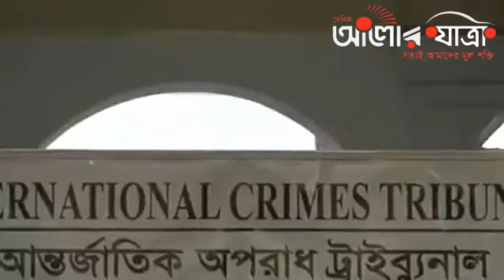শত্রুর মুখে ছাই দিয়ে বাংলাদেশ এগিয়ে যাবে -প্রধানমন্ত্রী শেখ হাসিনা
প্রধানমন্ত্রী শেখ হাসিনা বলেছেন, “বাংলাদেশ এগিয়ে যাচ্ছে। বাংলাদেশ এগিয়ে যাবে। শত্রুর মুখে ছাই দিয়ে বাংলাদেশ এগিয়ে যাবে, যে যাই বলুক।”

মঙ্গলবার জাতীয় সংসদে রাষ্ট্রপতির ভাষণের ওপর আনা ধন্যবাদ প্রস্তাবের আলোচনা এবং একাদশ অধিবেশনের সমাপনী ভাষণে এ বিষয়ে কথা বলেন সরকারপ্রধান।

সরকারের বিরুদ্ধে দেশে-বিদেশে ‘নানাভাবে নানা অপপ্রচার’ চালানোর চেষ্টা হচ্ছে জানিয়ে প্রধানমন্ত্রী বলেন, “আমি এটা বিশ্বাস করি যে সততা নিয়ে কাজ করলে পরে আর সেই কাজের সুফলটা যখন জনগণ পায়, সেখানেই হচ্ছে তৃপ্তি, যে না, জনগণের জন্য কিছু করতে পারলাম। আর কেউ যদি আন্তরিকতার সঙ্গে কাজ করে, অবশ্যই একটা দেশকে উন্নত করা যায়।”

শেষ পর্যন্ত নিজস্ব অর্থায়নে পদ্মা সেতু নির্মাণের প্রসঙ্গ তুলে ধরে তিনি বলেন, “সেটার প্রশংসা তো দিতেই পারল না, উল্টো বিএনপি নেত্রী খালেদা জিয়া বলেছিল, জোড়াতালি দিয়ে পদ্মা সেতু তৈরি করা হয়েছে কেউ উঠবেন না। তাহলে নদীটা পার হবে কিসে মাননীয় স্পিকার? যদি নৌপথে যেতে হয়, তাহলে নৌকা বা… নৌকায়ই যেতে হবে বা… উপায় তো নাই। হ্যাঁ… নৌকায়ই চড়তে হবে।

“আমাদের নৌকা অনেক বড়, কোনো অসুবিধা নাই। … আমাদের নৌকা অনেক বড় সবাইকেই নেব। তবে বেছে নেব, কেউ নৌকায় বসে নৌকা ফুটো না করে, সেটাও দেখব।”

এ প্রসঙ্গে বিএনপির সমালোচনা করে আওয়ামী লীগ সভাপতি শেখ হাসিনা বলেন, “আমাদের দুর্ভাগ্য এবং হাসি পায় যে যাদের গায়ে দুর্নীতির ছাপ, যারা ক্ষমতায় থাকতে বাংলাদেশ পাঁচ-পাঁচবার দুর্নীতিতে বিশ্ব চ্যাম্পিয়ন হয়েছে, দুর্নীতির দায়ে, এতিমের অর্থ আত্মসাতের দায়ে যাদের কারাবরণ করতে হয়, দশ ট্রাক অস্ত্র চোরাকারবারি করতে গিয়ে অস্ত্র পাচার করতে গিয়ে সেই মামলা, গ্রেনেড হামলার মত প্রকাশ্য দিবালোকে বিরোধী দলকে হত্যা বা আমাকে হত্যার যে প্রচেষ্টা, সেই মামলায় যারা সাজাপ্রাপ্ত এরা যখন কোনো দলের নেতৃত্বে থাকে, সেই দল জনগণের কাজ করবে কীভাবে? আপনি বলেন মাননীয় স্পীকার।

“বিএনপিরও তো আজকে সেই দশা। তাদের নেতৃত্বের অভাব। তারা এখানে যতই বক্তৃতা দিক. আর যতই কথা বলুক। এই ধরনের সাজাপ্রাপ্ত, পলাতক আসামি যখন একটা দলের নেতা, তাদের উপর মানুষের আস্থা থাকে না, বিশ্বাস থাকে না।”

প্রধানমন্ত্রী বলেন, “মানুষ এখন আওয়ামী লীগের কাছ থেকে যেহেতু সেবা পেয়েছে, দেশের উন্নয়ন হচ্ছে, দেশের মানুষের কল্যাণ হচ্ছে। স্বাভাবিকভাবে মানুষের আস্থা, বিশ্বাস আওয়ামী লীগ অর্জন করছে। যার প্রতিফলন আমরা দেখলাম আমাদের স্থানীয় সরকার নির্বাচনগুলোতে।”

সরকার ‘পরিকল্পিতভাবে’ দেশকে এগিয়ে নিয়ে যাচ্ছে এবং সুফল এদেশের মানুষ পাবে বলেও মন্তব্য করেন তিনি।

প্রধানমন্ত্রী বলেন, “মুজিবের বাংলাদেশে কেউ গৃহহীন থাকবে না। কেউ ঠিকানাবিহীন থাকবে না- এটা সরকারের লক্ষ্য। আমরা গৃহহীনদের গৃহ দেওয়ার জন্য গুচ্ছগ্রাম প্রকল্প বাস্তবায়ন করে যাচ্ছি। তার পাশাপাশি আশ্রয়ন প্রকল্প নিয়ে ব্যারাক হাউস করে সেখানে মানুষকে ঘর তৈরি করে দিচ্ছি। প্রায় সাড়ে তিন লাখ মানুষের জন্য ঘর তৈরি করে দেওয়া হয়েছে।”

১৯৯১ সালে বিএনপি শাসনামলে যারা ঘূর্ণিঝড়ে আক্রান্ত হয়ে কক্সবাজারে পড়ে ছিলেন, তাদেরও আশ্রয়ন-২ প্রকল্পের মাধ্যমে ফ্ল্যাটবাড়ি করে দেওয়ার কথা সংসদে তুলে ধরেন তিনি।

“মুজিববর্ষ সামনে রেখে মাত্র কিছুদিন আগেই আমরা ব্যারাক হাউজে প্রায় সাড়ে তিন হাজার ছোট ছোট ঘর, দুই কামরা বিশিষ্ট আলাদা ঘর এবং দুই কাঠা জমি দিয়ে সেখানে ৬৬ হাজার মানুষকে পুনর্বাসন করেছি। আরো এক লাখ মানুষের ঘর তৈরির কাজ চলমান আছে।

“যেখানে আমরা খাস জমি পাচ্ছি, সেখানে দিচ্ছি। আর যদি না হয়, আমরা জমি কিনে তাদেরকে দেব। এটাই আমাদের লক্ষ্য।”

প্রধানমন্ত্রী বলেন, সারা দেশে ৫৬০টি মসজিদ তৈরির কার্যক্রম চলছে, যেখানে ইসলামিক সংস্কৃতির চর্চা ও ইমাম প্রশিক্ষণের ব্যবস্থা থাকবে।

“অর্থাৎ ইসলাম ধর্মটা সঠিকভাবে মানুষ জানুক এবং সেটা চর্চা করুক, সেদিকে লক্ষ্য রেখেই এ মসজিদগুলো নির্মাণের কাজ হাতে নিয়েছি।”

মহামারী মোকাবেলায় সরকারের নেওয়া বিভিন্ন পদক্ষেপের কথা তুলে ধরে প্রধানমন্ত্রী বলেন, “ভ্যাকসিন যারা নিচ্ছেন, তাদেরকেও কিন্তু মাস্ক পড়ে থাকতে হবে। স্বাস্থ্য সুরক্ষা মেনে চলতে হবে। এটা নিজের জন্য বা অন্যের জন্য এটা দরকার, সেটা ততক্ষণ পর্যন্ত আপনারা করবেন, যতক্ষণ পর্যন্ত এটা সারাবিশ্ব থেকে সম্পূর্ণভাবে না যায়, ততক্ষণ পর্যন্ত সকলকেই নিরাপদ থাকার আহ্বান জানাচ্ছি।”

অতি সংক্রামক নতুন করোনাভাইরাস থেকে সুরক্ষার জন্য শুরু থেকেই মাস্ক ব্যবহারের ওপর জোর দিয়ে আসছেন স্বাস্থ্য বিশেষজ্ঞরা। সরকারও ঘরের বাইরে গেলে মাস্ক ব্যবহার বাধ্যতামূলক করেছে, যদিও অনেকে নানা অজুহাতে তা মানছেন না।

ইতোমধ্যে দেশের করোনাভাইরাসের টিকা এসেছে এবং প্রাথমিকভাবে পাঁচ শতাধিক স্বাস্থ্যকর্মীর ওপর তা প্রয়োগও করা হয়েছে। সব ঠিক থাকলে আগামী ৭ ফেব্রুয়ারি সারা দেশে গণ টিকাদান শুরুর পরিকল্পনা রয়েছে সরকারের।

টিকা আসায় এখন মানুষের মধ্যে মাস্ক পরা বা হাত ধোয়া, শারীরিক দূরত্ব রক্ষার মত স্বাস্থ্যবিধি পালনে যাতে ঢিলেমি না আসে, সে বিষয়ে স্বাস্থ্য বিশেষজ্ঞরাও সতর্ক করে আসছেন।

প্রধানমন্ত্রী বলেন, মহামারীর মধ্যে শিক্ষাপ্রতিষ্ঠান বন্ধ থাকলেও সংসদ টেলিভিশন এবং অনলাইনে শিক্ষা কার্যক্রম চলমান রয়েছে, যাতে শিক্ষার্থীদের লেখাপড়া অব্যাহত থাকে।

“আল্লাহর রহমতে করোনা এখন অনেকটাই নিয়ন্ত্রণে। আরেকটু নিয়ন্ত্রণে আসলেই আমরা স্কুল কলেজ সব খুলে দেব।”

দেশের কল্যাণে সরকারের নেওয়া বিভিন্ন উদ্যোগ এবং ভবিষ্যত পরিকল্পনার কথাও সংসদে তুলে ধরেন সরকার প্রধান।